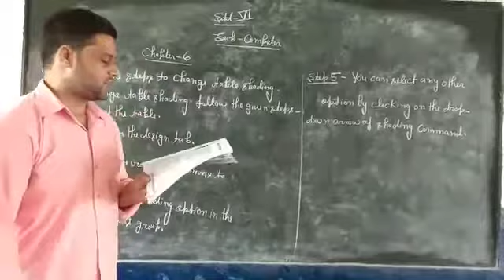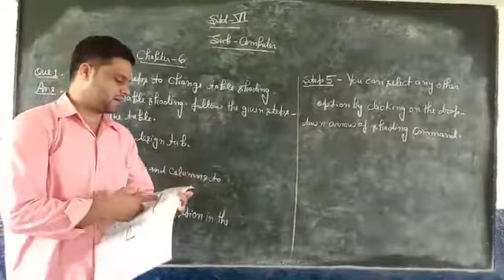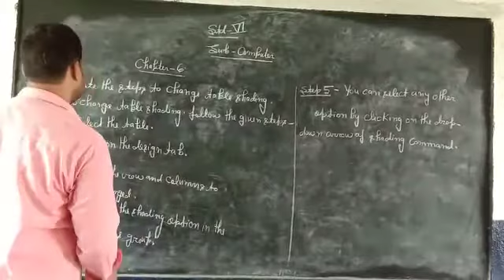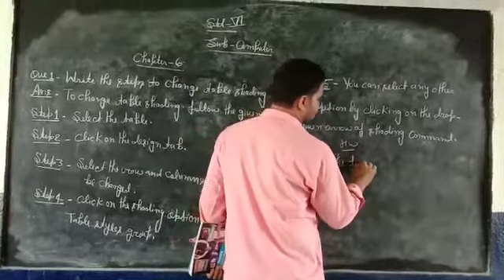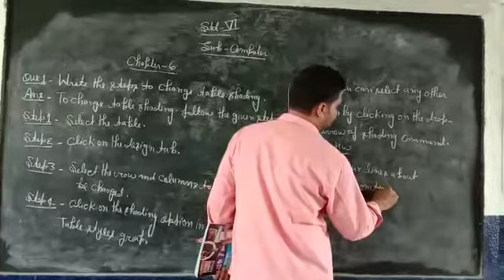July 31, 2020